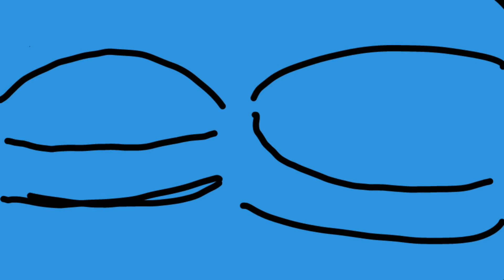Doc in monster Hunter world part 45